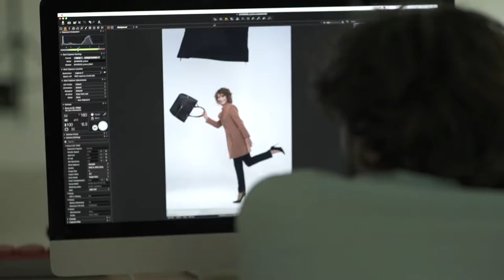Nowa twarz LYRECO 2019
Reportaż z sesji fotograficznej dla Lyreco Polska.
zdjęcia Mikołaj Kazior
montaż Anna Błaszczyk
prod. BLASZANKA STUDIO